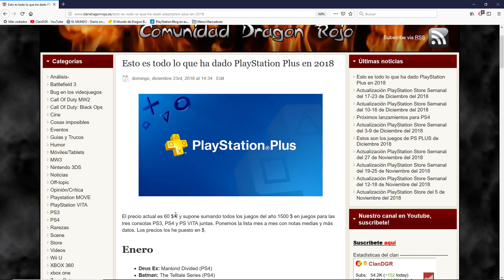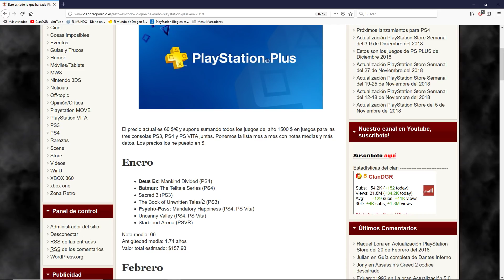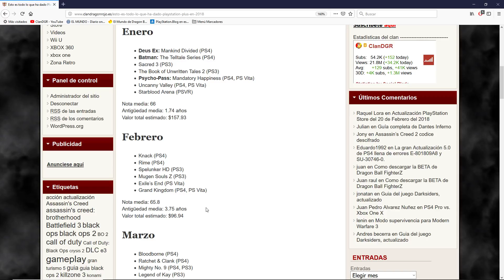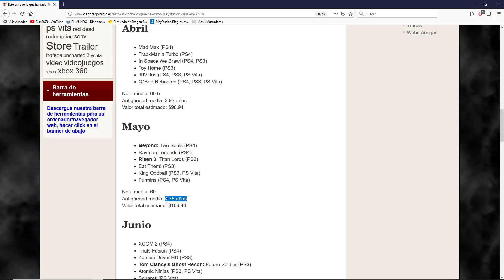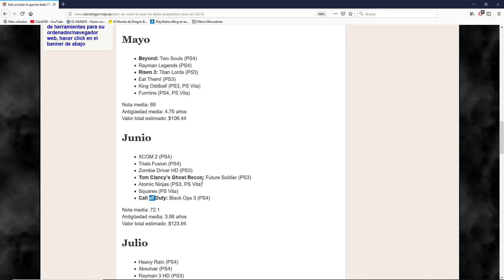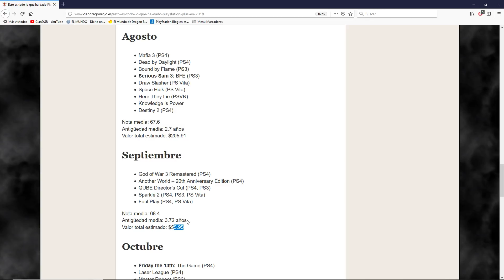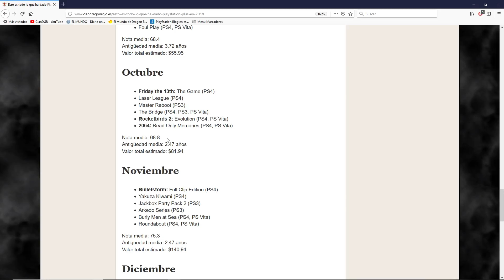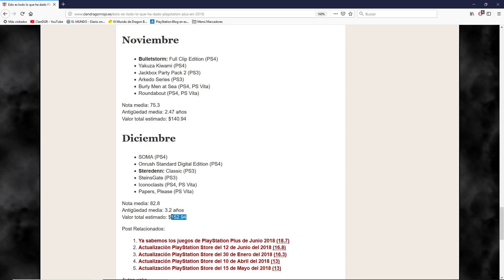1500 $ en juegos ha dado PlayStation Plus en 2018